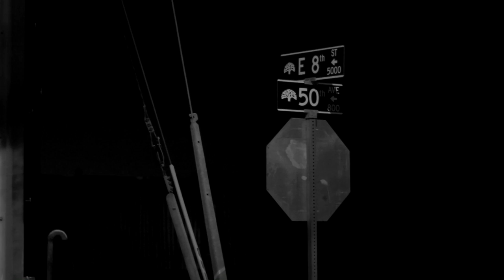Nio Tha Gift & Tajai of Souls of Mischief freestyle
Nio Tha Gift & Tajai of Souls of Mischief spitting to a DJ Toure production.

Directed by Casual/Wetfoot Filmworks